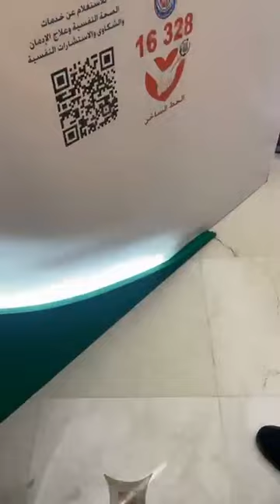سر الشوكولاتة والكنافة النابلسية في قصة حب شيري عادل وطارق صبري.. شوف سهير جودة قالتلهم إيه؟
*لمتابعة سهير جودة علي قناتها الرسمية الوحيده علي اليوتيوب أشتركوا في القناة الأن*

*السيرة الذاتية للإعلامية سهير جودة*
سهير جوده .. خريجة كلية التربية / قسم لغة عربية حاصلة على دبلوم المعهد العالي للنقد الفني من أكاديمية الفنون عملت بالإذاعة المصرية.. إذاعات / الشرق الأوسط
/ البرنامج العام / الشباب و الرياضة
عملت صحفية في مجلة روزاليوسف عملت مراسلة لقناة Lbc اللبنانية قدمت أحد أهم برامج قناة ART برنامج ( البيوت أسرار) مدير تحرير البرنامج الأشهر في التليفزيون المصري ( البيت بيتك)
اعدت و قدمت على قناة القاهرة و الناس برامج /
حزب الكنبة الحكاية فيها إ ّن
لها عدة مقالات في مجلات و صحف متنوعة.. ( اليوم السابع _ الوطن _ صوت الأمة _ نصف الدنيا _ سبع أيام)
 CBCمدير تحرير مجلة روزاليوسف رئيس تحرير و مذيعة برنامج الستات ميعرفوش يكدبوا بقناة

عزومة نيرمين الفقي.. تخيل القمر دي طبخت لنا بإيديها الحلوين على الفطار عكاوي وموزة وممبار وورق عنب؟!

سميرة سعيد: مبخجلش من عمري.. وبحمد ربنا اني مش قاعدة في البيت ولسه قادرة ألعب رياضة وأغني❤️❤️❤️

زوجة حمادة هلال:مبخافش من المداح علشان كل يوم بيرجعلي حماده هلال سبونج بوب عادي..بس لازم اتفرج مع حد

*يمكنكم مشاهدة مجموعة من الفيديوهات في هذة القوائم المختارة*

𝐌𝐚𝐫𝐤𝐞𝐭𝐢𝐧𝐠 𝐀𝐧𝐝 𝐒𝐨𝐜𝐢𝐚𝐥 𝐌𝐞𝐝𝐢𝐚 𝐌𝐚𝐧𝐚𝐠𝐞𝐦𝐞𝐧𝐭:@𝐓𝐡𝐞𝐆𝐫𝐞𝐚𝐭𝐌𝐚𝐧𝐝𝐨  @SocialMediaWithMando